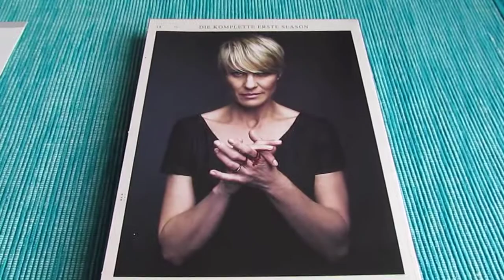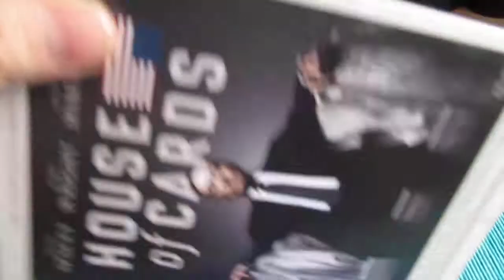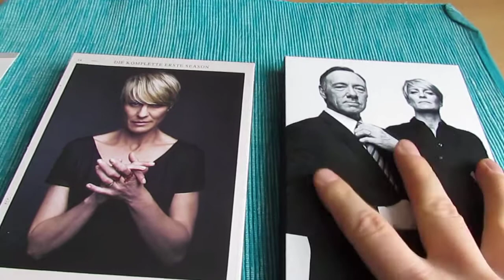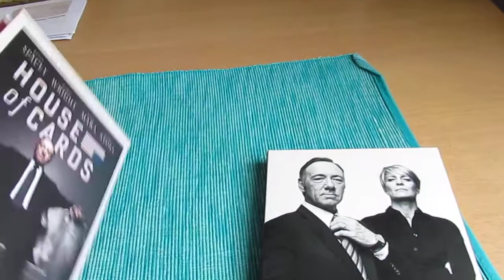House of Cards - Die komplette erste Season ( DVD )